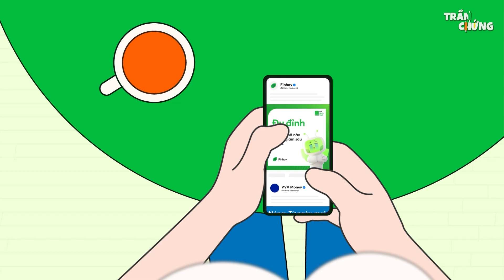Trần Chứng - Tập 1 - Lý do đầu tư? | 2D Animation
Ai cũng muốn trở nên thật giàu có. Đó là sự thật. Nhưng cũng có một sự thật khác: Không mấy người chịu "giàu chậm".

Việc bao quanh bản thân bởi những tin tức tỉ phú này, triệu phú nọ, người mua nhà sắm xe, khoe những cột lãi lên đến 9 chữ số, hẳn không ít người trong chúng ta mang cho mình một tâm lý cảm thấy bị tụt hậu. Ôi, mình cũng phải đi đầu tư thôi! Và chúng ta lao đầu vào chứng khoán khi không cần biết bản thân đã trang bị những gì.

Ở tập 1 của series này, hãy cùng làm quen với Trần Chứng - một chàng trai trẻ cũng mang trong mình giấc mơ làm giàu, và hiểu nguyên do quyết định đầu tư của cậu.

Series sẽ bắt đầu phát sóng trong tháng 10. Theo dõi và đón xem tại kênh YouTube của Finhay nhé.

(*) Khuyến cáo: Tất cả các nhân vật, sự kiện, mã cổ phiếu và giá trị cổ phiếu xuất hiện trong series đều là giả lập. Finhay không đề nghị hay lôi kéo người xem mua bán cổ phiếu, hãy suy nghĩ và có sự tìm hiểu thật kỹ trước khi đầu tư các bạn nhé.